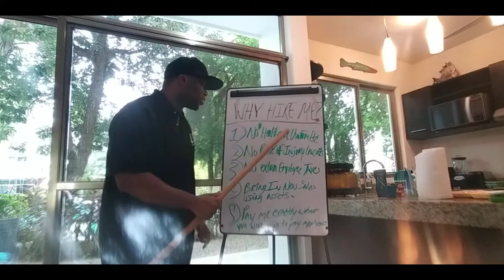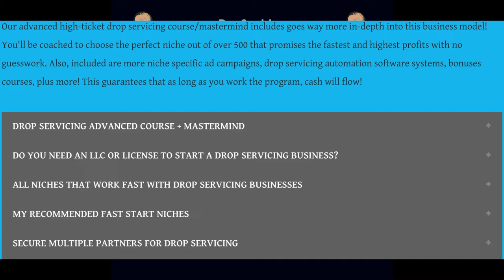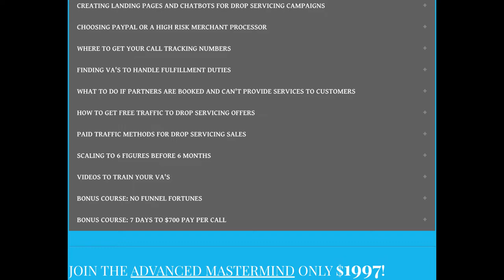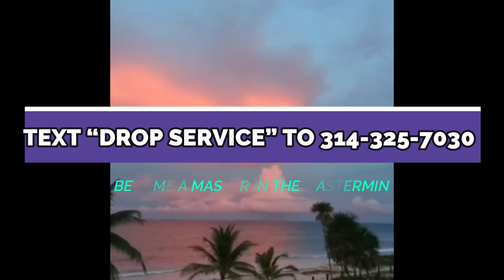MEET THE DROPSHIPPING ALTERNATIVE MAKING MILLIONAIRES!